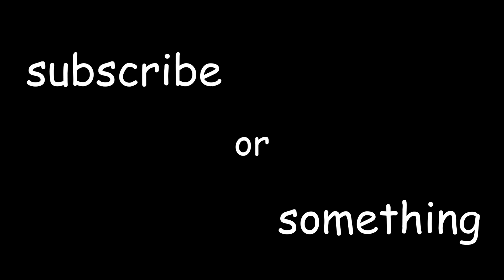I forgot how scary Lethal Company is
The gang return to work for the company and experience gags and goosebumps on their expeditions.